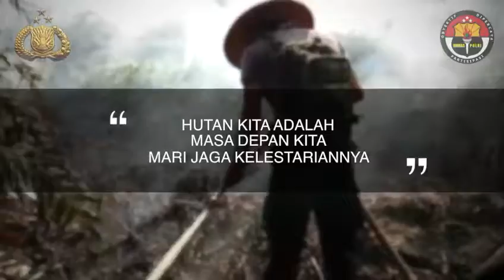Polri Sigap Padamkan Api di Kalbar